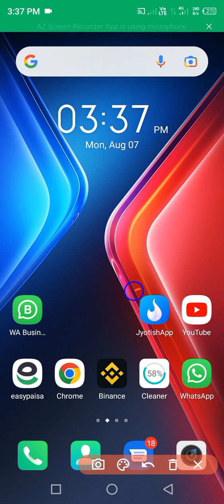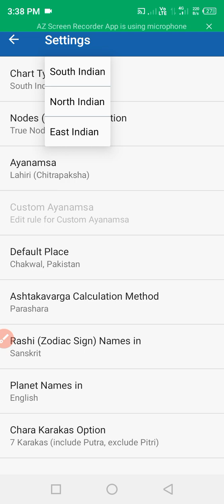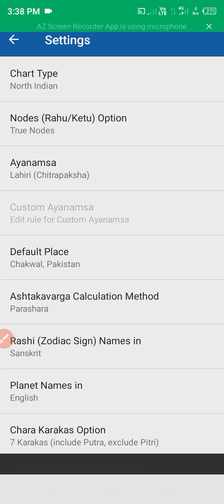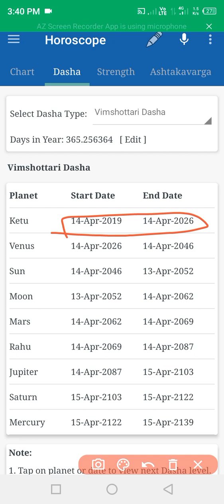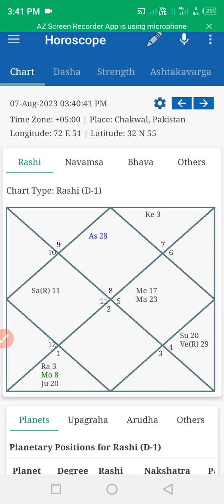Jyotish App Setting|Waqti Zaicha Ilm e Najoom